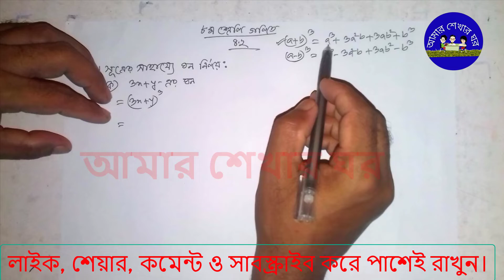অষ্টম শ্রেণির ঘন নির্ণয় | ৮ম শ্রেণির ৪.২ এর ঘন নির্ণয় | ৮ম শ্রেণির সূত্রের সাহায্যে ঘন নির্ণয়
অষ্টম শ্রেণির ঘন নির্ণয় | ৮ম শ্রেণির ৪.২ এর ঘন নির্ণয় | ৮ম শ্রেণির সূত্রের সাহায্যে ঘন নির্ণয় | Sankor Sir

৮ম শ্রেণির ৪.২ এর ঘন নির্ণয় এবং সূত্রের সাহায্যে ঘন নির্ণয় সহজভাবে বুঝানোর প্রচেষ্ঠা করা হয়েছে।